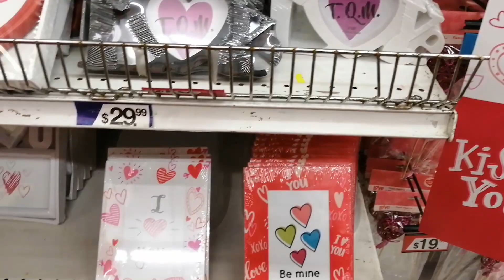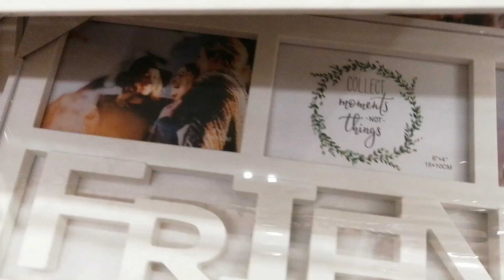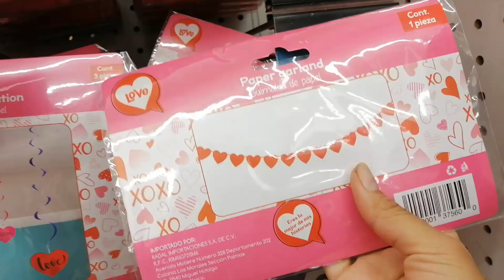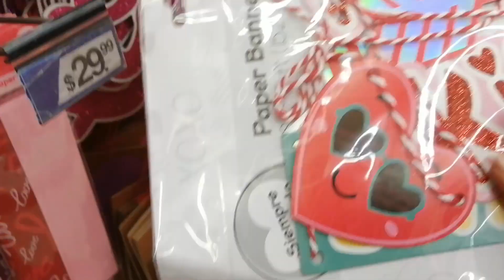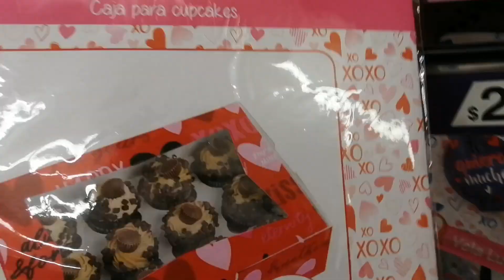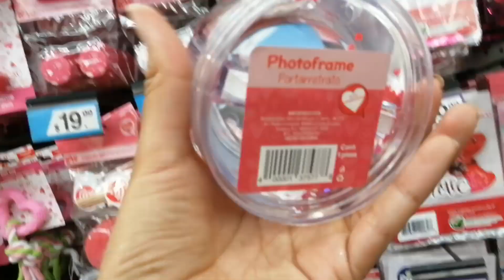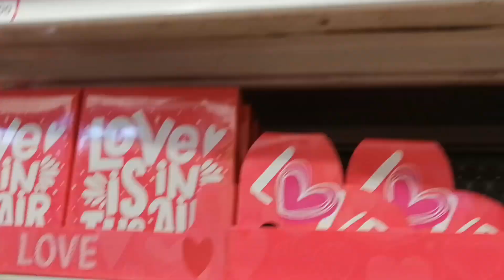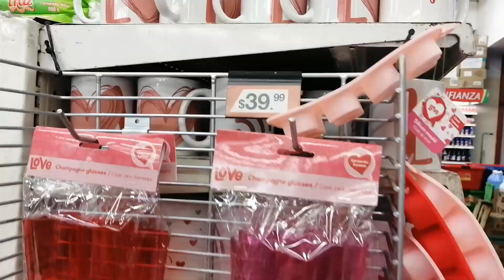Productos ECONÓMICOS para el 14 de FEBRERO// TODA LA COLECCIÓN SAN VALENTÍN EN WALDOS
Aquí abajo te dejo la dirección de la tienda Waldos a la que acudí por si gustas darte una vuelta.
Av,  Centenario Num. 351, Centro de Azcapotzalco
c.p 02000, CDMX